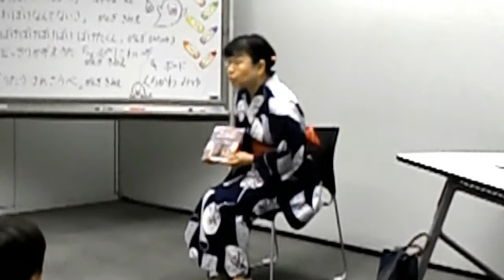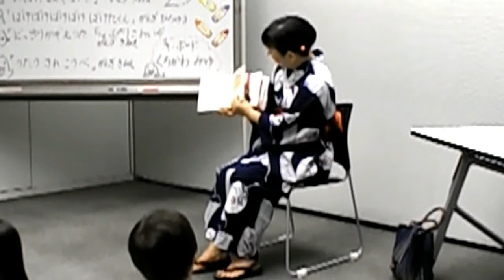さいとうしのぶさんの「どっきりかぞえうた」を「かくれんぼ」のメロディーで歌ってみました。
「あっちゃんあがつく」のさいとうしのぶさんの絵本は、お話会で大人気です。
歌が入っているものが多いのですが、「どっきりかぞえうた」は数え歌なのにメロディーがありませんでした。そこで、「かくれんぼ」のメロディーで歌ってみたところ、これがばっちりでした。
ぜひ、子どもたちと一緒に歌ってみてください。